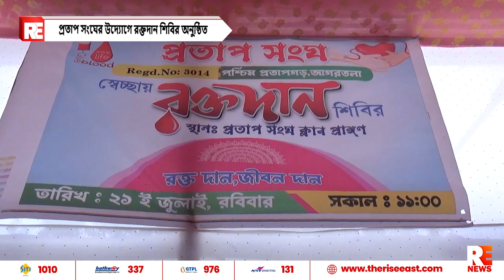প্রতাপ সংঘের উদ্যোগে রক্তদান শিবির অনুষ্ঠিত